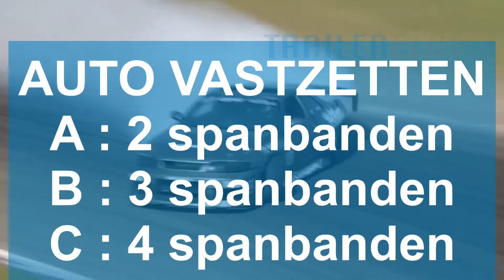WIELSPANBAND GEBRUIKEN, WIEL VASTZETTEN MET SPANBAND, SPANBAND AUTOTRANSPORT, SPANBAND WIELEN [2022]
WIELSPANBAND GEBRUIKEN, WIEL VASTZETTEN MET SPANBAND, SPANBAND AUTOTRANSPORT, SPANBAND WIELEN [2022], Lading vastzetten doe je snel en veilig met de juiste spanbanden. Een auto vervoer je gemakkelijk op een aanhanger. Vastzetten met wielspanbanden is een snelle manier van autotransport. Voor elke auto en voor elke aanhanger zijn er spanbanden verkrijgbaar. Spanbanden voor lichtmetalen wielen gebruik je anders dan voor stalen velgen. Bestel je onderdelen voor de aanhangwagen direct, in de grootste aanhangeronderdelenwebshop op TrailerPlus.nl. Lading vastzetten op de aanhanger met spanbanden. Lading vastzetten in een bestelwagen kan ook goed met spanbanden. Lading vastzetten met kettingen alleen bij hele zware machines of vrachtwagens. Ook op een dakdrager moet je de lading goed vastzetten. Hoe moet je spanbanden gebruiken. Hoe werkt een spanband met ratel. Soms zijn automatische spanbanden gemakkelijk om spanbanden op te rollen.

✅ NIKS MEER MISSEN? BEKIJK HIER ALLE VIDEO'S

wielspanbanden,
lading vastzetten met spanbanden,
lading vastzetten aanhanger,
lading vastzetten bestelwagen,
lading vastzetten met kettingen,
lading vastzetten dakdragers,
lading vastzetten in container,
spanbanden gebruiken,
spanbanden gebruiken,
spanbanden auto,
spanbanden oproller,
spanband gebruiken,
spanband,
spanbanden oprollen,
spanbanden hoe werkt het,
spanbanden autoambulance,
spanbanden met ratel,
spanbanden oproller,
spanbanden motor,
spanbanden 5 ton,
spanbanden 10 ton,
spanbanden losmaken,
spanbanden automatisch,
spanbanden aanhangwagen,
spanbanden autotrailer,
spanbanden aan elkaar maken,
spanbanden aanhanger,
spanbanden auto 5,
spanband autotransport,
spanbanden bevestigen,
spanbanden boottrailer,
spanbanden bakwagen,
spanbanden btn de haas,
spanbanden boot,
spanbanden crossmotor,
spanbanden dakdrager,
spanbanden elastiek,
spanbanden ergo ratel,
spanbanden fietsdrager,
spanbanden gebruiken,
spanbanden gebruiksaanwijzing,
spanbanden hbm,
spanbanden hoe te gebruiken,
spanbanden instructie,
spanbanden inkorten,
spanbanden imperiaal,
spanbanden in elkaar zetten,
spanbanden koffer,
spanbanden kracht,
spanband knopen,
spanband kofferbak,
spanbanden luifel,
spanbanden luifel camper,
spanbanden met ratel en haak,
spanbanden met ratel action,
spanbanden motor stuur,
spanbanden met ergo ratel,
spanbanden motortrailer,
spanbanden motor aanhanger,
spanbanden opbergen,
spanbanden oprijwagen,
spanbanden om matras,
spanbanden oprollen boormachine,
spanband ontspannen,
spanbanden partytent,
spanbanden pallet,
spanbanden ratel,
spanbanden roller,
spanbanden rugleuning rolstoel,
spanbanden rubber,
spanbanden rolcontainer,
spanbanden rail,
spanband ratel losmaken,
spanbanden spannen,
spanbanden surfplank,
spanbanden trailer,
spanbanden thule omnistor,
spanbanden uitleg,
spanbanden vastzetten,
spanbanden vastmaken,
spanbanden voor motorfiets,
spanbanden voor motor,
spanbanden voor opklapbed,
spanbanden vloer leggen,
spanbanden voor boottrailer,
spanbanden voor bomen,
spanbanden wasmachine,
spanbanden werking,
hoe werken spanbanden,
spanbanden youtube,
spanbanden zonder ratel,
spanbanden zwaar,
spanbanden zelfoprollend,
spanbanden zwaar transport,
spanbanden 13 meter,
spanbanden 12m,
spanbanden 20 ton,
spanbanden 2 ton,
spanbanden 2 delig,
spanbanden 2500 dan,
spanbanden 3 ton,
spanbanden 5 ton 9 meter,